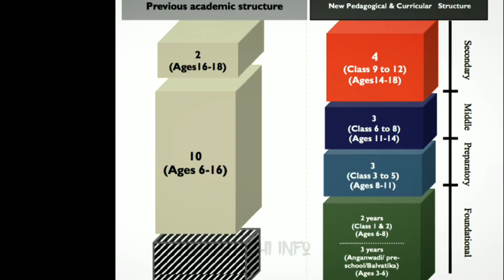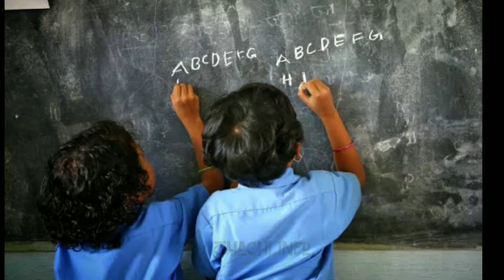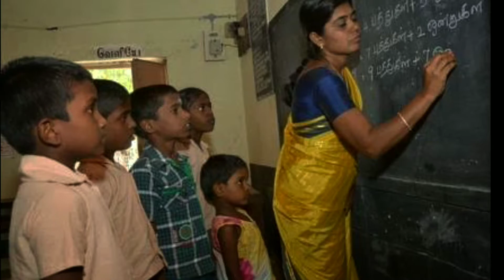National Education Policy 2020 in tamil | Tamizhachi Info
New education policy 2020 in tamil

This video will explain about the advantage and disadvantage in National  education policy 2020,

The rules described  by Dr.kasthurirangan,
The system 10+2 is splits into 5+3+3+4,
Advantages and disadvantages in 5+3+3+4,
Students and teachers rules and mentality in nep2020

This video editing, making and voice recording,all done by myself 👉 Tåmîzhåchî (single admin )

Support me makkalae,

Thankyou for watching this video and visiting my profile..